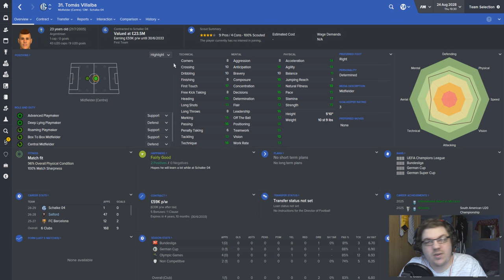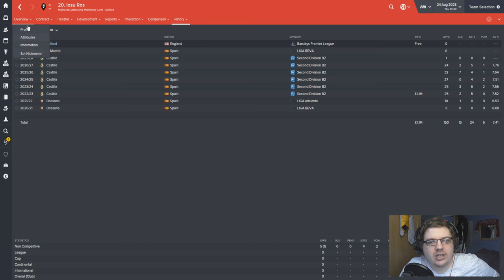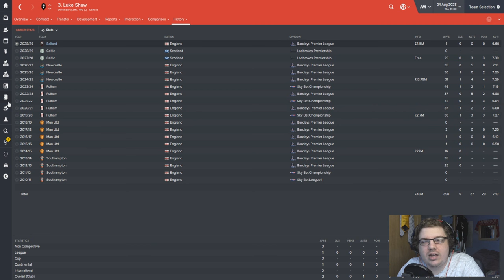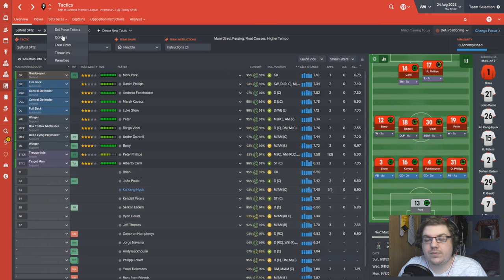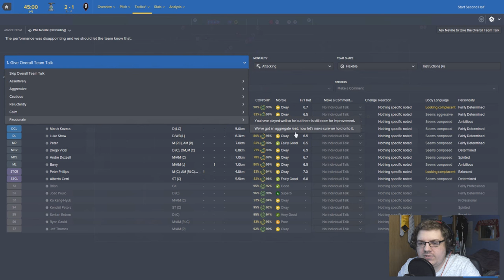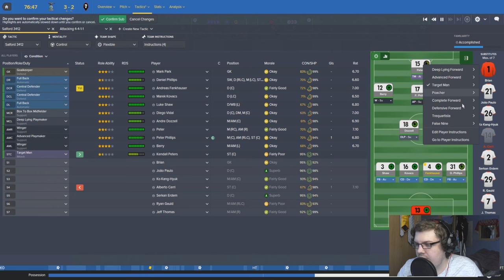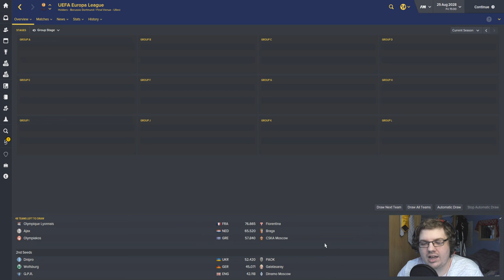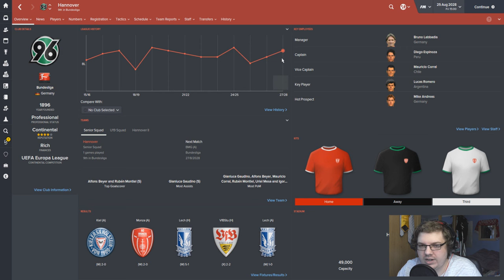The Salford Story | Part 132 | EUROPA TRANSFERS | Football Manager 2016